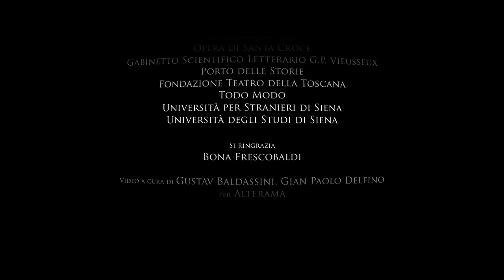Lauren Groff (Matrix) in conversazione con Chiara Stangalino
Conversazione di Chiara Stangalino con Lauren Groff
"Matrix" (Bompiani, trad. di Tommaso Pincio)
Premio Gregor von Rezzori – Città di Firenze
XVII Edizione
30 maggio - 1° giugno 2023